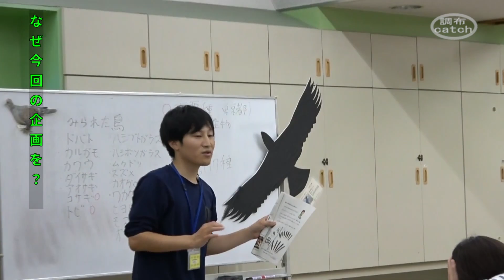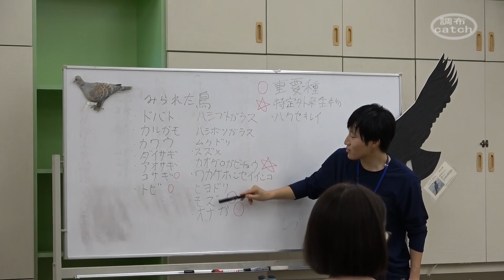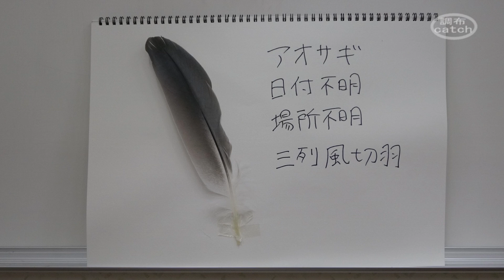鳥の羽根の不思議を探ろう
鳥の羽根について学ぶイベントが 多摩川自然情報館で開かれました。生憎の小雨でしたが、鳥の羽根を探しに出かけ多くの鳥を観察しました。鳥の羽根の構造や役割などを学んだ後、鳥の羽根を使った「しおり作り」にも挑戦しました。終了時間を過ぎても、参加者は熱心に質問していました。